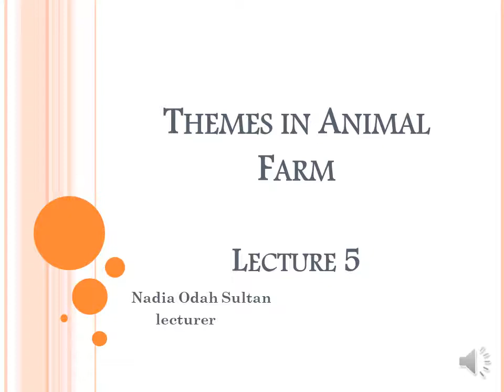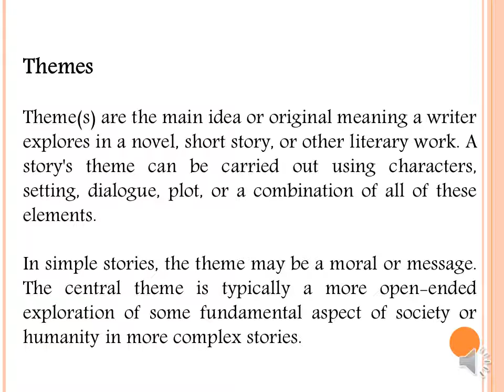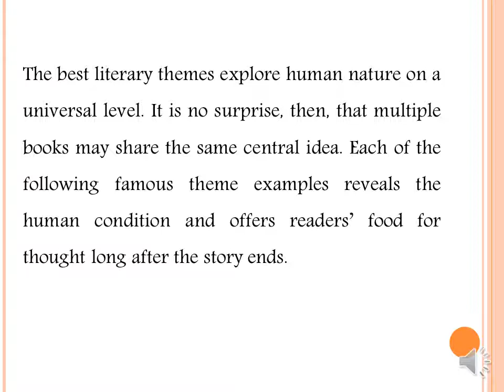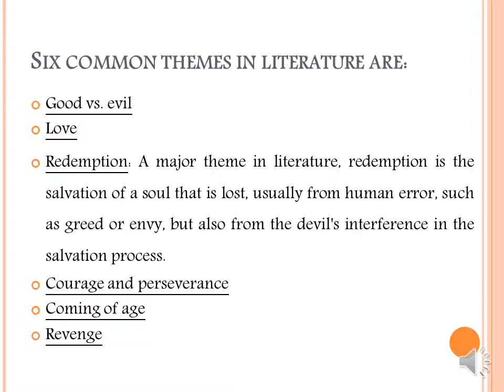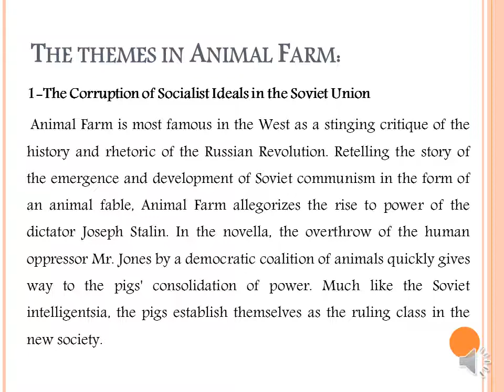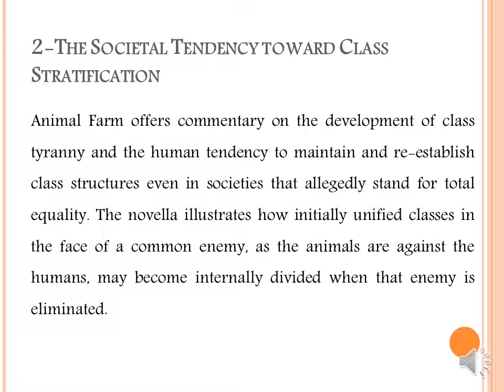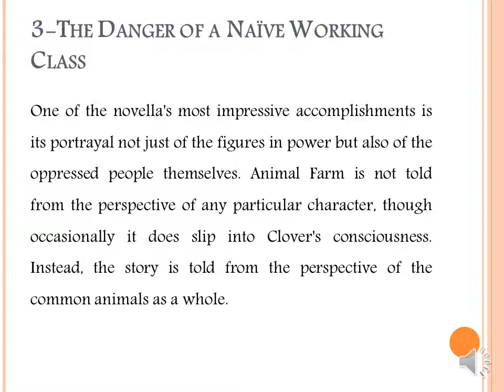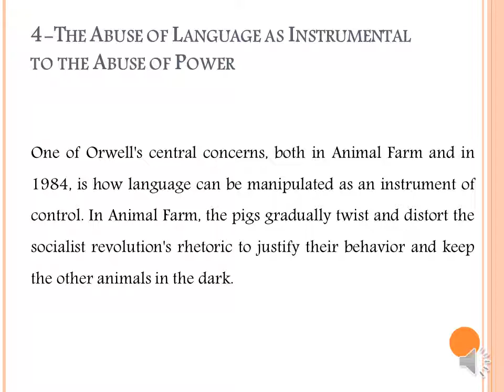lecture 5| المرحلة الثانية| الرواية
Themes: Themes in Animal farm